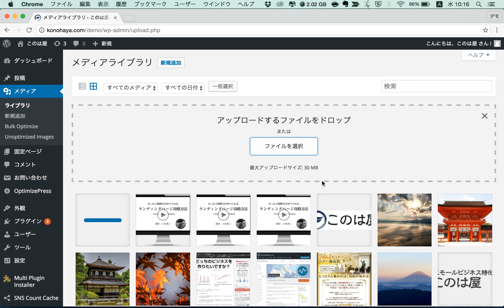WordPress メディア アップロード方法